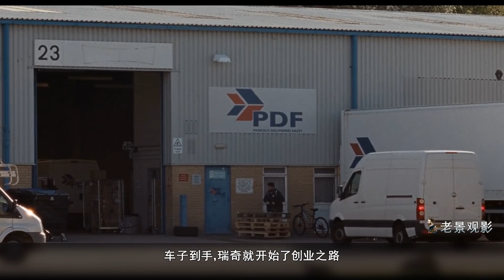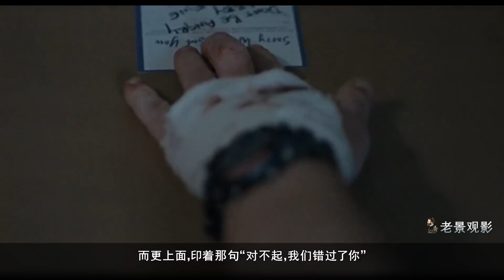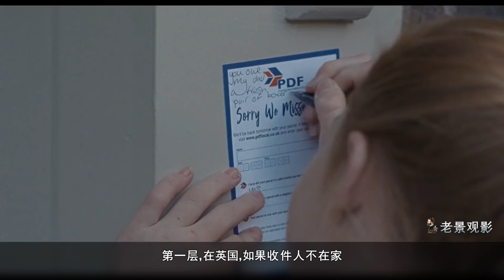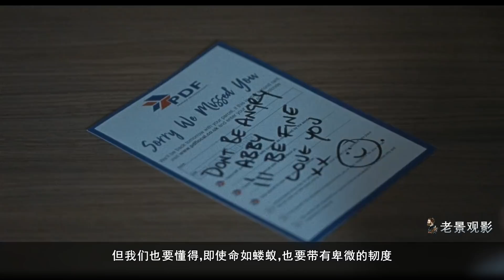老景：我被带入进去了，好悔好恨！14分钟深度解说《对不起，我们错过了你》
《对不起，我们错过了你》讲述了蓝领工人瑞奇自2008金融危机以来就背上了债务，为了养活两个孩子和家庭，瑞奇成为一名自负盈亏的快递司机